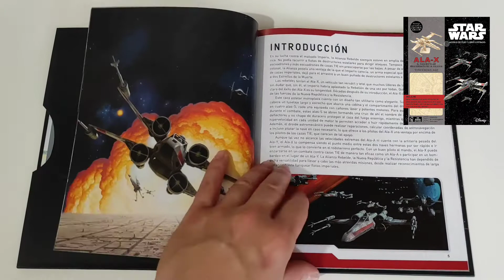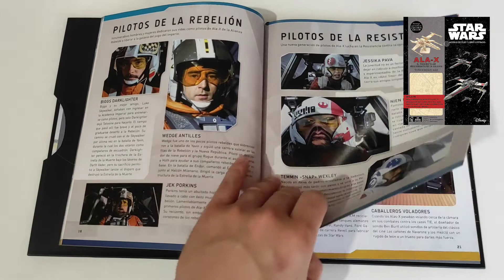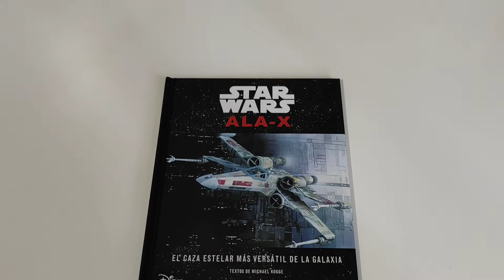Kit Star Wars: Ala-X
Ligero, veloz y fuertemente armado, el Ala-X es la pesadilla del imperio galáctico y de la primera orden, y ha jugado un papel clave en la lucha contra las fuerzas del mal en la galaxia. En tres sencillos pasos podrás construir tu propio Ala-X.

No es necesario usar herramientas, pegamento ni cinta adhesiva para construir y sostener el modelo.

Labibliotecadeltemplojedi.com